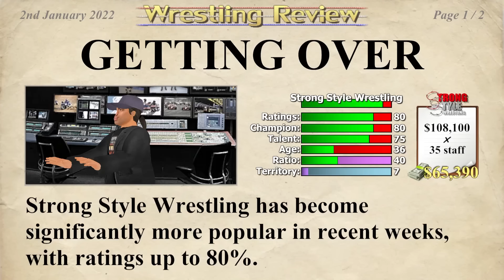I made the most terrifying wrestler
I streamed Wrestling Empire and attempted to make the most insane looking character I could. This guy is freaky.